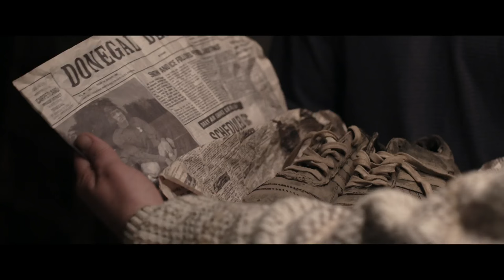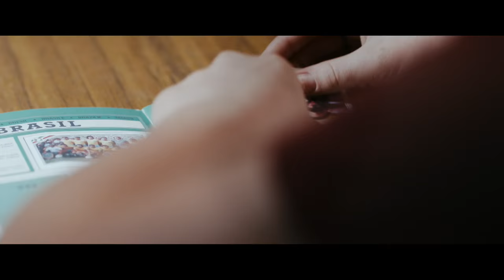Shooting for Socrates - Official Trailer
Beauty comes first. Victory is secondary. What matters is joy.

ShootingForSocrates is a joyous David and Goliath comedy drama for all ages about life, survival and the beautiful game.

Set against the backdrop of the Irish Troubles, nine year old Tommy (Art Parkinson) learns to make sense of the world through his passion for the beautiful game and his philosophy-loving dock worker father (Richard Dormer). Meanwhile, the tiny nation’s football team, led by grizzled veteran manager, Billy Bingham (John Hannah), beats the odds to reach the World Cup Finals in Mexico – only to find the toughest possible draw will pit them against the Goliath of world football: Brazil, led by the remarkable politician/intellectual/footballing genius Socrates de Souza. Blighted by injuries, Bingham attempts to put together a team of world beaters from ageing pros,